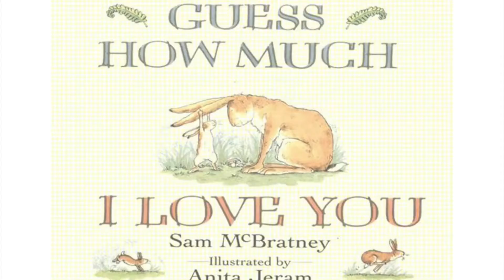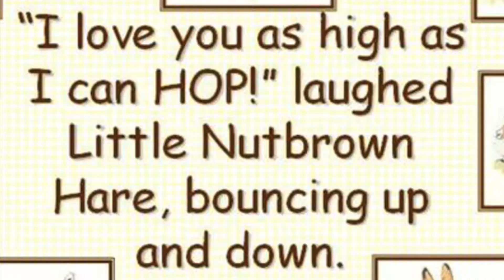Little Jooks Story Time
An old favourite!